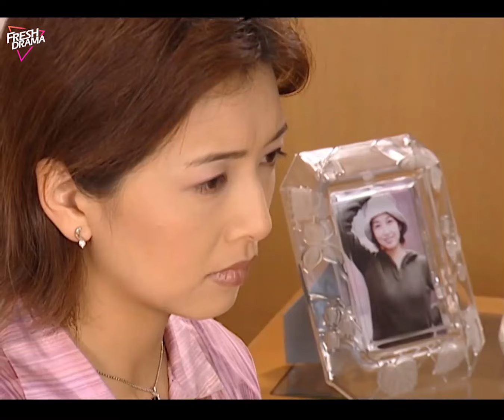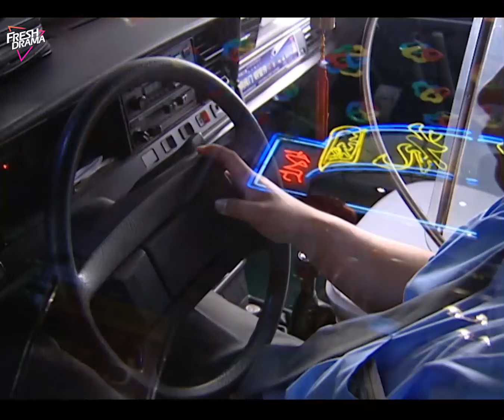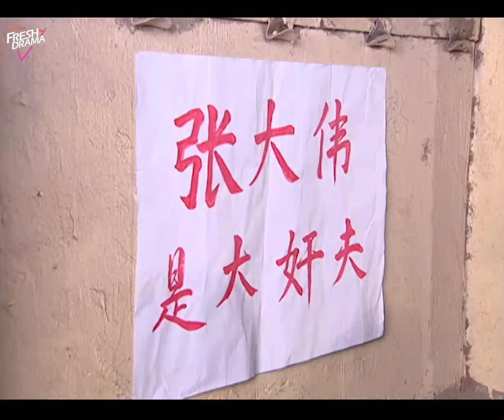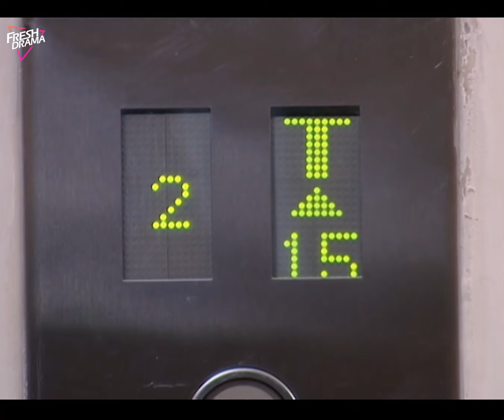Cheating! The man had an affair with his wife's bestie while he was away on a business trip!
Drama name: Tender Trap / 温柔陷阱